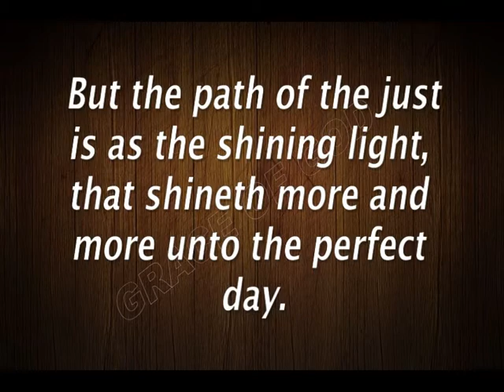ಇಂದಿನ ಸತ್ಯವೇದ ವಾಕ್ಯ ಕನ್ನಡದಲ್ಲಿ [02/09/2020] Verse of the Day. | Kannada & English